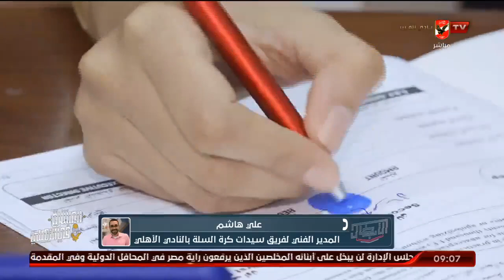علي هاشم مدرب فريق سلة الأهلي: رنيم وندي من أفضل اللاعبات في مصر وانضمامهم للأهلي اضافة قوية للفريق